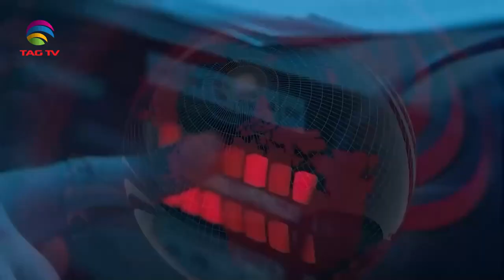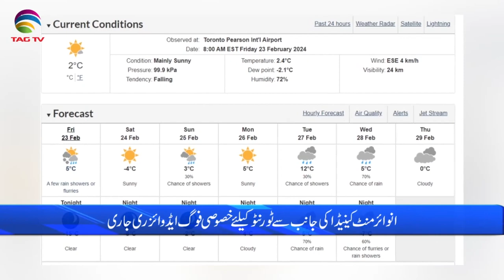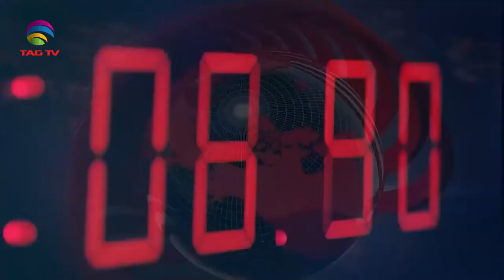International and Canadian News - Feb 23, 2024